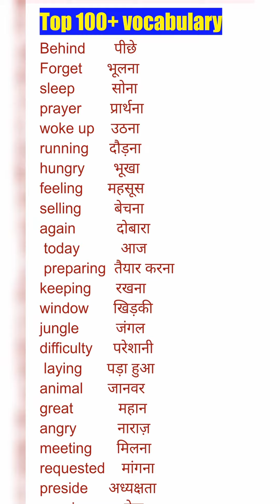top100+basic word meaning for all queries | english grammar wordmeaning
@kprincess7151 like karein
follow karein